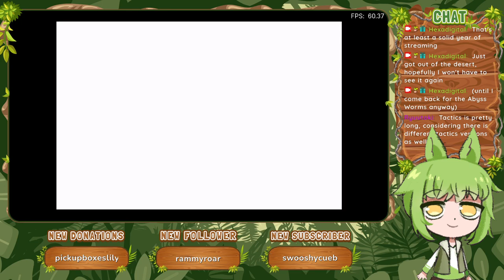Versus Ahriman [Part 26] :: Final Fantasy I (2004)